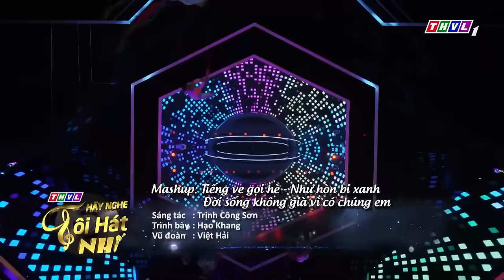Cô Bé Có "GIỌNG HÁT CHỮA LÀNH TÂM HÔN" Khiến Cả Trường Quay THƯ GIÃN Ngay Khi Vừa Cất Giọng Lên